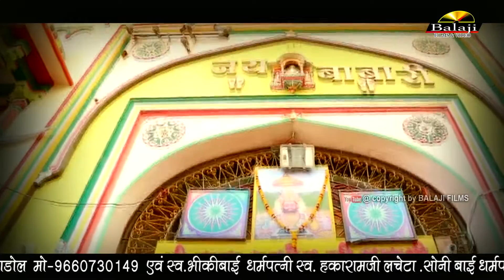रामदेव जी सुपरहिट कथा Mahendra Singh Rathore ! Balaji Films rani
Balaji Films Rani